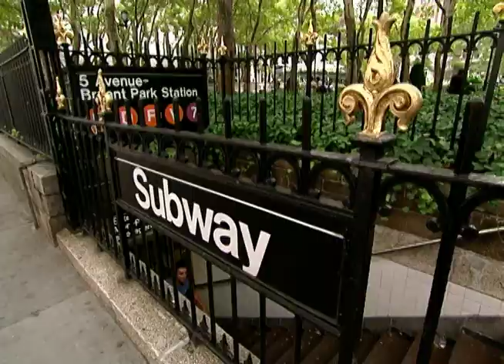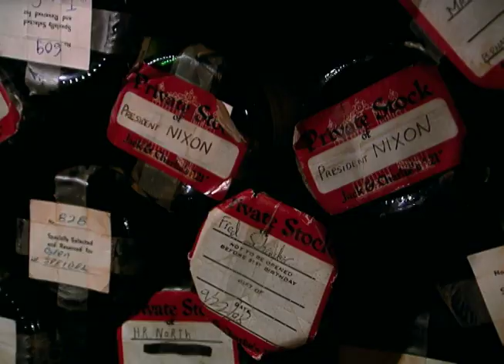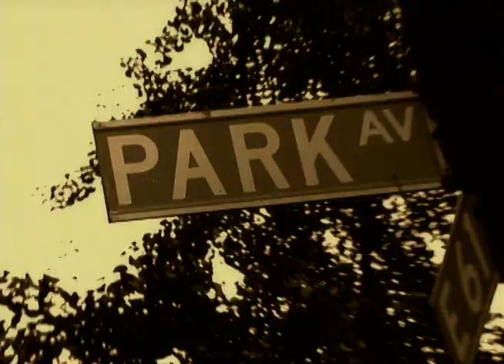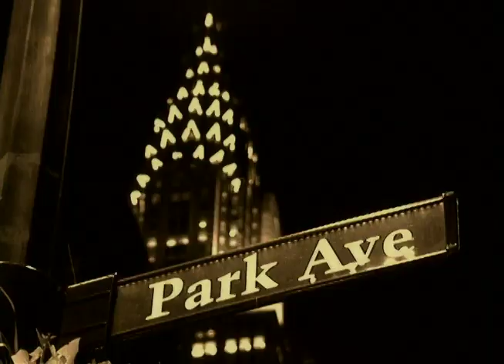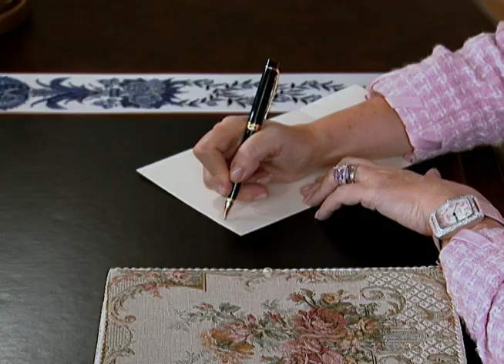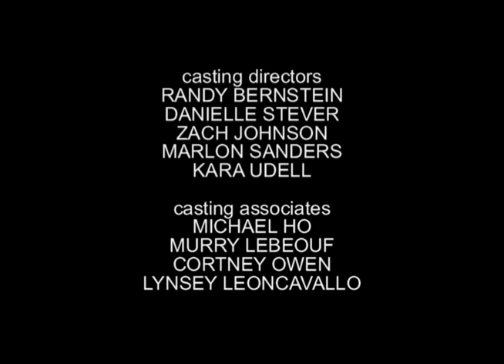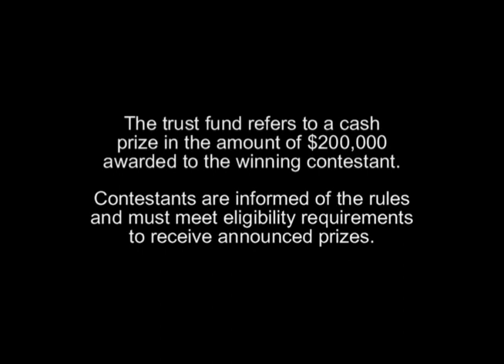I Want To Be A Hilton - Ep.1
The teams must pass an etiquette test at the 21 Club; the winning team gets to spend a relaxing day wine tasting.